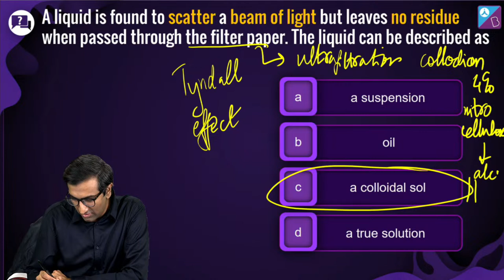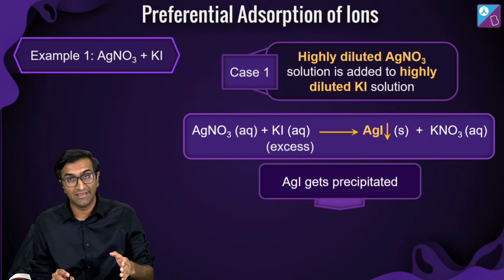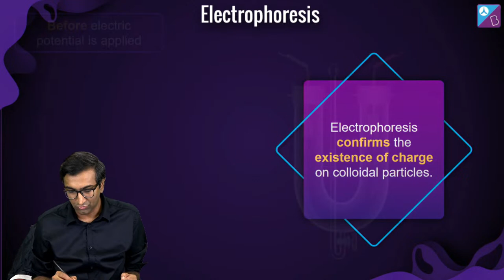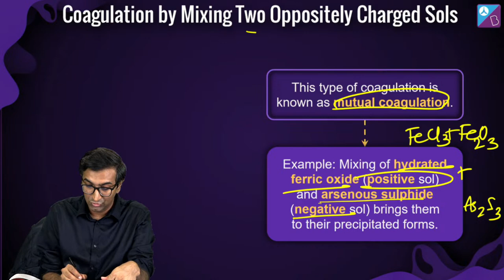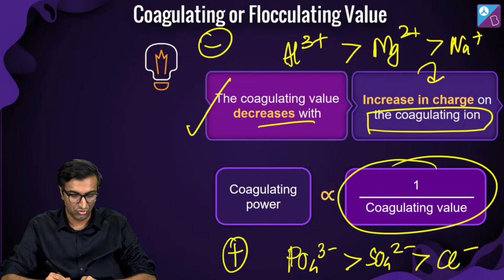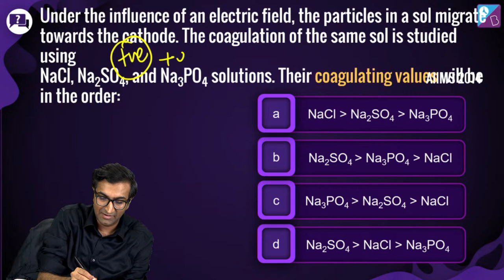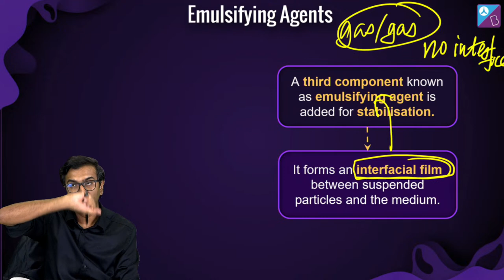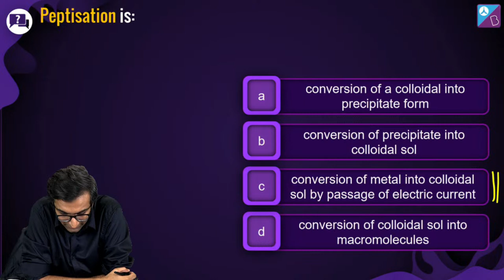Coagulation, Colloid Protection, Emulsions | L6 | Surface Chemistry | Ashish Shekhar